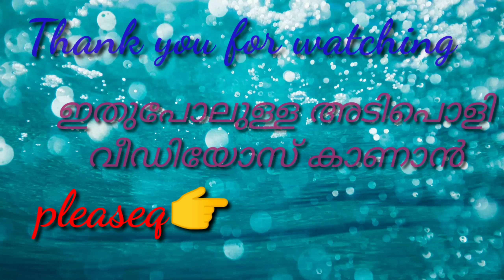magic cream for skin whitening, skin നന്നായി വെളുക്കാൻ ഒരു മാജിക്‌ ക്രീം ഉണ്ടാക്കിയാലോ100%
ingredients
1.# rice water
2.
3#dove soap
4#potato
5#milk
for magic skin whightening
Skin whitening, also known as skin lightening and skin bleaching, is the practice of using ... From Wikipedia, the free encyclopedia ... "Glutathione as a skin whitening agent: Facts, myths, evidence and  ...
How to lighten skin tone? 14 skin-whitening beauty tips to lighten your skin tone naturally!

Get enough sleep. Advertisement. ...

Wear sunscreen even when indoors. ...

Moisturize your skin. ...

Massage your face with olive oil and honey. ...

Facial steam. ...

Use cold rose water. ...

Exfoliate your skin.